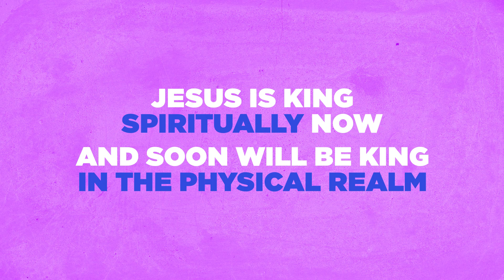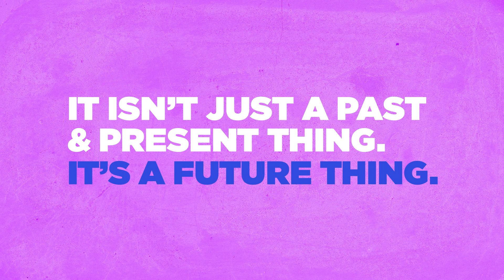Jesus is King (Kanye was right) (Knowing God Series)